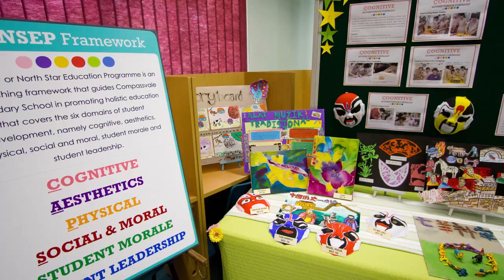CVSS Corporate Video 2014